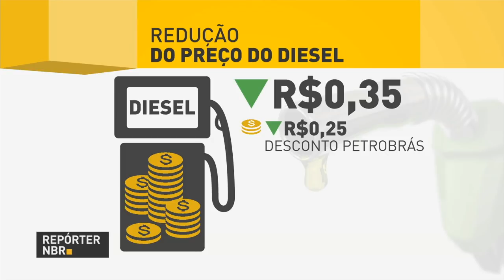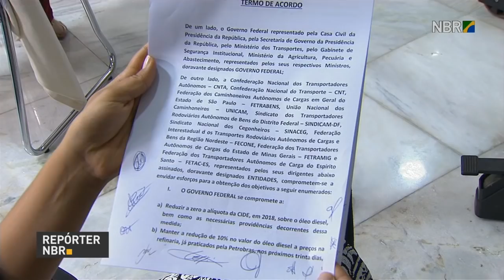BOLETIM REPÓRTER NBR 19h - 25 de maio de 2018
REPÓRTER NBR 19h - 25.05.18: Em busca de  uma solução ao impasse com os caminhoneiros, o  Conselho Nacional de Política Fazendária, o Confaz, se reuniu nesta sexta-feira. O grupo  é formado por  Secretários   de   Fazenda,   Finanças e Tributação  de  cada  Estado e  do  Distrito  Federal  e tem como  competência decidir sobre tributos, como é o caso da Cide e do ICMS que incidem sobre os combustíveis. E mais: Ministro chefe da casa civil, Eliseu Padilha, anuncia que o presidente Michel Temer editou um decreto de garantia da lei e da ordem para assegurar o abastecimento do país.